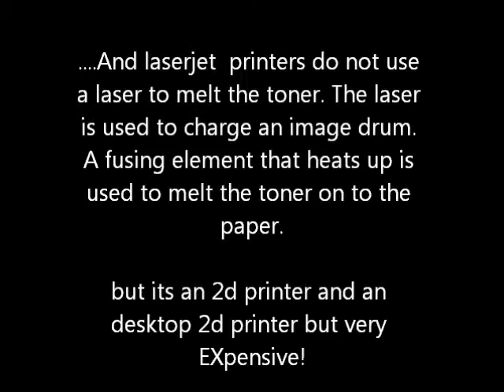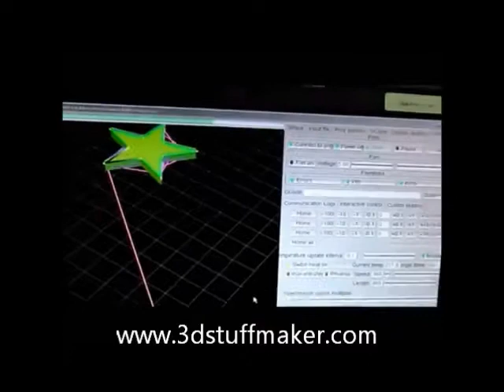3d stuffmaker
3DStuffmaker makes a large range of 3Dprinters that are accurate enough for professionals, easy enough for hobby use and inexpensive enough so everyone can afford to buy one